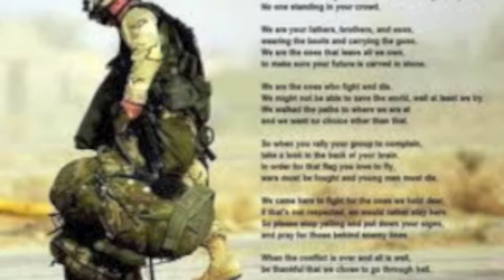tribute to the u.s forces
u.s. soliders tribute